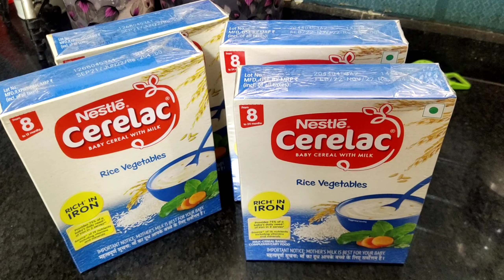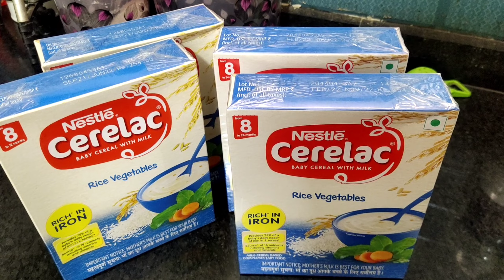ଆମର ଘର୍ ଲାଗି କେନ୍ ସମାନ ଦେଖି ଯାଇଛୁ / ଚିକେନ୍ ମଲାଇ ଟିକ୍କା ଖାଇ ଜିମା / Sambalpuri vlog